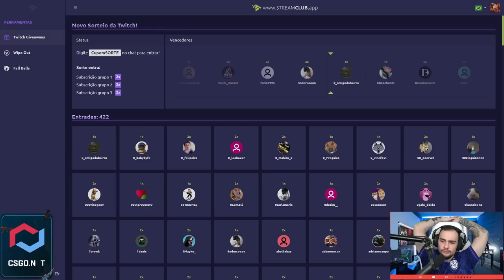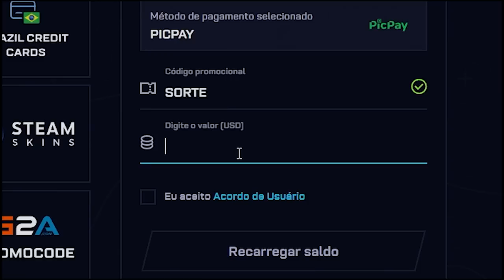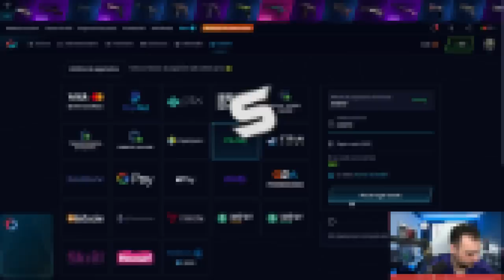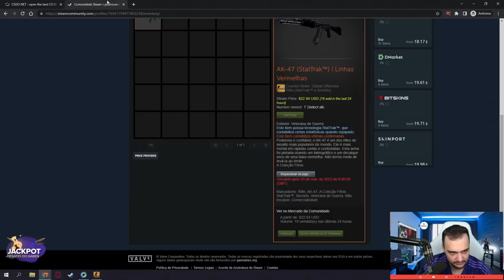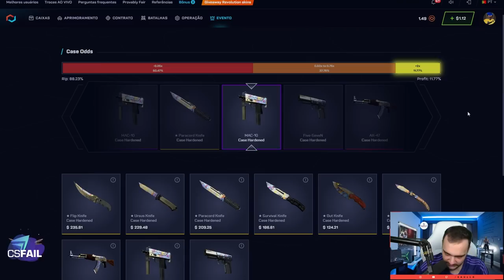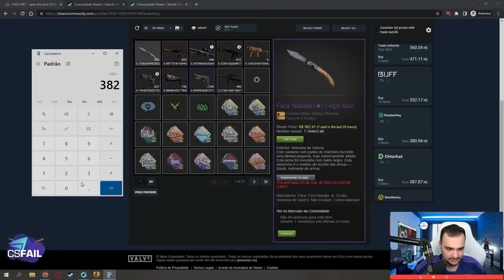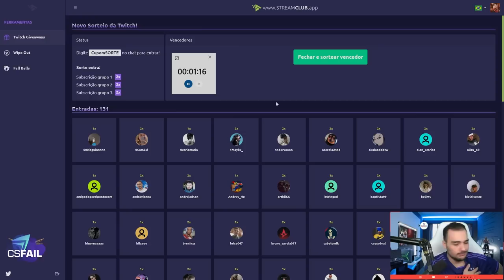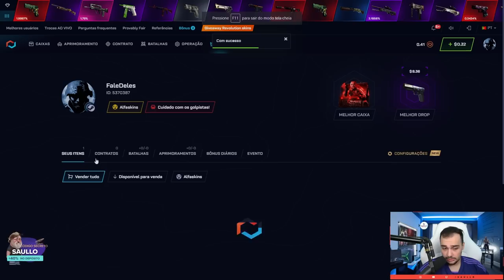Abri a caixa "SAULLO" na conta de 4 INSCRITOS sortudos 😱